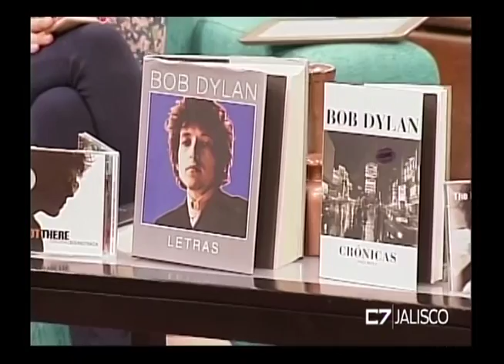Entrevista Juan Pablo Balcells Critico de Cine 14 de octubre de 2016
JUAN PABLO BALCELLS. Crítico de Cine
TEMA: Cine